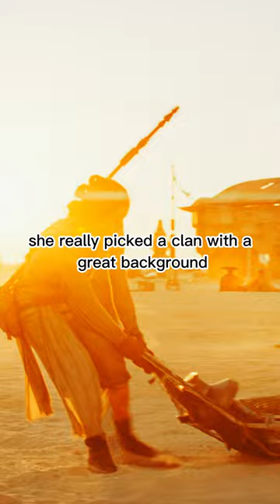PART 2: IDENTITY THEFT IS NOT A JOKE, REY! MILLIONS OF FAMILIES SUFFER EVERY YEAR!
Rey returned to Ajan Kloss to celebrate the victory with the Resistance where she reunited with Dameron and Finn again. Moved to see them, she shared an embrace with her friends. Afterwards, she traveled to the Lars moisture farm on Tatooine, where she laid both Leia's lightsaber and the Skywalker lightsaber to rest, but after crafting her own lightsaber in which she was able to ensure it worked. When a local asked for her name, she renounced her Palpatine lineage, renaming herself "Rey Skywalker" with the blessing of the Force spirits of Luke Skywalker and Leia Organa. She kept her origins as a Palpatine a secret, uncertain about what her allies would think if they knew the truth, or if they cared about bloodlines at all. Rey's heart defined who she was, not her bloodline, and this brought her peace and purpose.

While the Skywalker dynasty was gone, the familial line was continued by Rey, who looked to the future while also the possibility of training her own generation of Jedi learners and passing on the responsibility of maintaining balance between light and dark. By doing so, the Skywalker legacy lived on through her. Utilizing her new weapon, the Skywalker legacy was honored, and at some point afterward, while she was trying to ensure galactic peace was restored, Rey became a Jedi Master, during a new era ushered in with the final destruction of the Sith, from which the galaxy was being shaped, at the time, in ways still not yet known by the Force.

An artist who may have been the famous Gammit Chond drew Rey and many others who had played a role in galactic history in a series of planetary maps. Long after the war between the First Order and Resistance, the maps were restored and published by the Graf Archive. Alongside art depicting the events, Rey's actions during the quest to find Luke Skywalker were detailed in the book.

Rey was a human female who stood at 1.7 meters and weighed 54 kilograms. She had brown hair, hazel eyes, and light skin that adapted to the extreme ultraviolet radiation emanated by the sun that shone down on the desert world of Jakku. The harsh realities of such a world could have easily made a person cynical or guarded against sympathy and weaknesses, but not Rey. Despite eking out a meager existence in the scorching heat of the Western Reaches planet, Rey possessed a heart full of generosity and a willingness to help other people in need. It was this willingness that led her to not only help BB-8 be free of Teedo's interference and Plutt's attempts to acquire the droid but also led her to help BB-8 in its mission to return the star map it carried to the Resistance. Though she never wanted to leave Jakku for fear that she would not be there when her family returned for her, she believed in the importance of the Resistance and its fight against the First Order enough that it gave her strength to continue on BB-8's mission to find Luke Skywalker and defeat the First Order.

She had a stubborn, private, and self-reliant side, distrustful of fellow scavengers Devi and Strunk when they offered her help in repairing the Ghtroc 690 freighter she'd found. It was difficult to change her mind once she'd made a decision, impatiently stealing a skiff speeder to reach the remains of the Death Star on Kef Bir instead of waiting for the tides to subside, against Jannah's advice to wait. She had a tendency to try to do things alone, both out of a desire to protect her friends and her stubborn nature. Still, her friends were incredibly important to her; she considered them her newfound family. Her teachings from Organa and Skywalker guided her in her journey in the Force, and it was only when Palpatine threatened to kill her friends that she considered going along with his plans.

Her duel with Kylo Ren on Starkiller Base and the other events of that time had exposed Rey to fear, aggression, and anger. These emotions could easily bring one to the dark side of the Force. Rey needed guidance, and Skywalker was the only Jedi Master in the galaxy. However, by the end of their time together, Rey had grown furious with Skywalker due to his rejection of the Jedi and his refusal to explain his role in Ben Solo's fall to the dark side. She believed that the galaxy needed the Jedi Order and was dismayed by Skywalker's rejection of his mandate as the last Jedi. As difficult as it was for Rey reconcile the legendary Jedi Master with the defeated old hermit who wanted the Jedi to end, she remained steadfast in her conviction that Skywalker was the hero that the galaxy needed. Though her journey to Ahch-To ended in disappointment for Rey, she refused to give up hope—a trait which led Snoke to consider her a true Jedi in spirit, and precisely why he needed her to die.